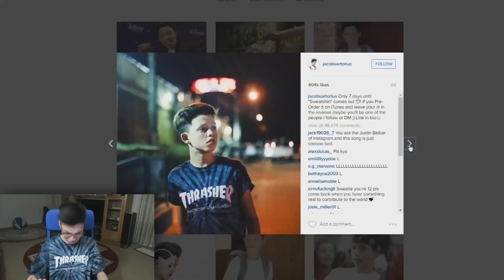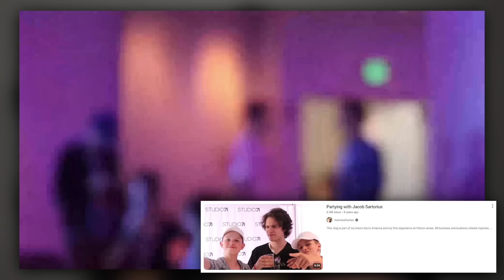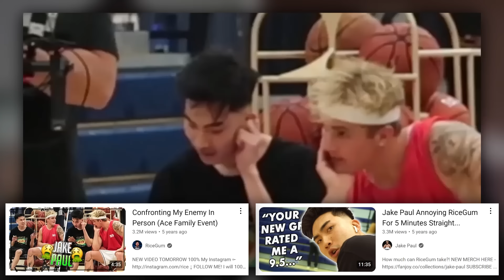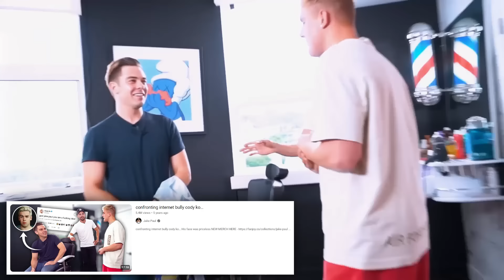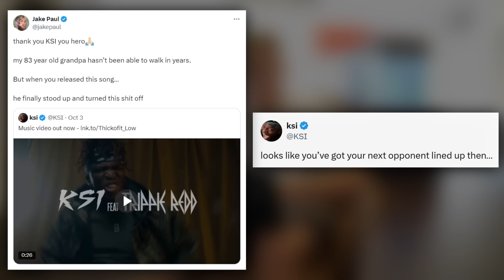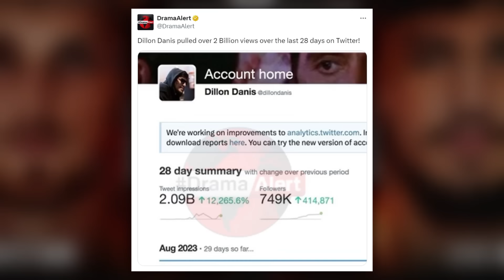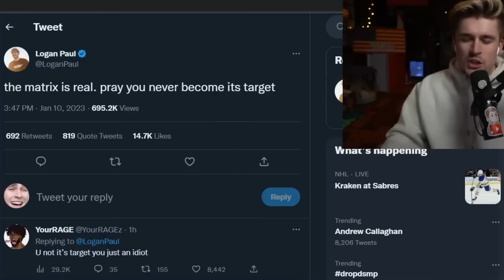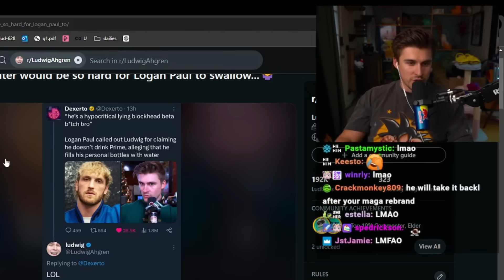When YouTubers Meet Their Biggest Critics In Person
What happens when you finally come face-to-face with one of your online adversaries? Let's find out as we go through some of the most interesting interactions of when we saw online personalities clash in real life.

Timestamps:
00:00 - RiceGum Meets Jacob Sartorius
00:39 - Taylor Caniff Meets RiceGum
01:25 - Gabbie Hanna Confronts RiceGum
03:00 - iDubbbz Spots RiceGum
03:38 - iDubbbz Spots Jinx
04:04 - iDubbbz Meets Rafi Fine
04:18 - Tana Mongeau Gets Visited By iDubbbz
05:29 - RiceGum vs Team 10
06:03 - Tessa Brooks Confronts RiceGum
06:32 - Chance and Anthony Confront RiceGum
08:05 - The Martinez Twins Meet RiceGum
08:23 - RiceGum Meets Jake Paul
09:11 - Tanner Fox Meets RiceGum
10:14 - Jake Paul Meets FaZe Banks
11:47 - Jake Paul Confronts Cody Ko
13:13 - Deji Gets Pulled Up On By Jake Paul
15:04 - Early KSI and Jake Paul Proximity
15:41 - KSI vs Jake Paul Heats Up
16:50 - Early KSI and Logan Paul Meetup
17:40 - KSI vs Logan Paul Begins
18:48 - Dillon Danis Meets Logan Paul
20:00 - Logan Paul Meets MatPat
21:28 - Ludwig Meets Logan Paul
22:22 - Cr1tikal Meets Logan Paul
24:31 - Logan Paul and Ludwig Epilogue

My Links:
2nd Channel:  @KevinReyesPlus